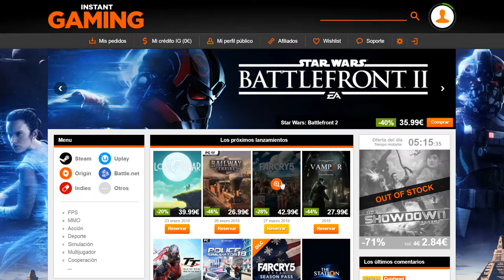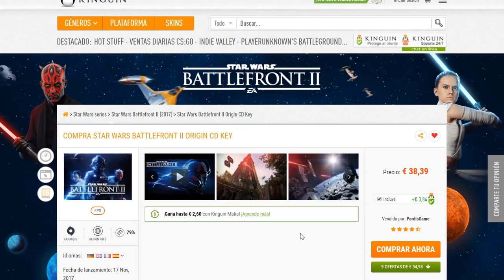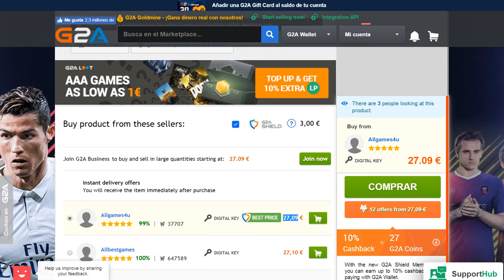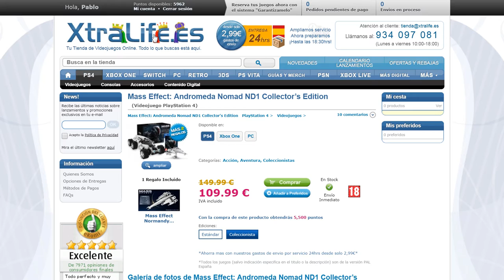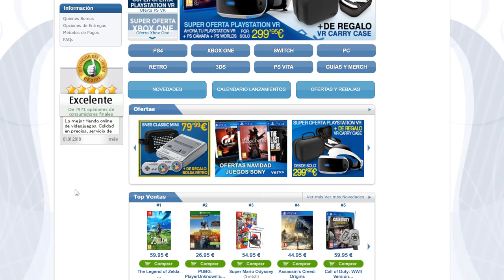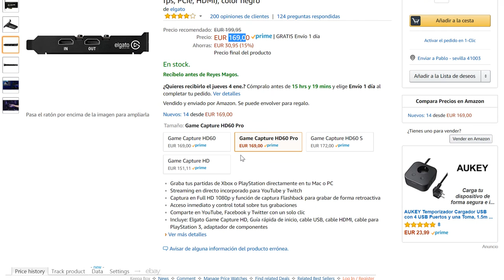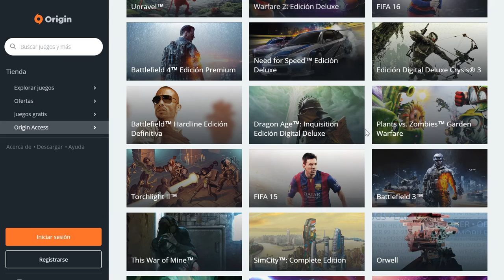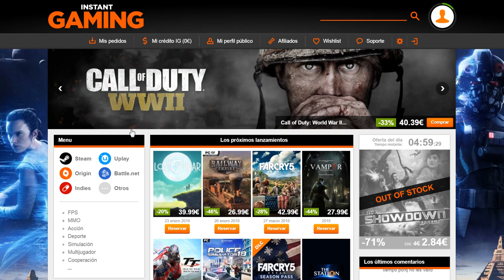Mis Mejores Páginas para Comprar Juego BARATOS!